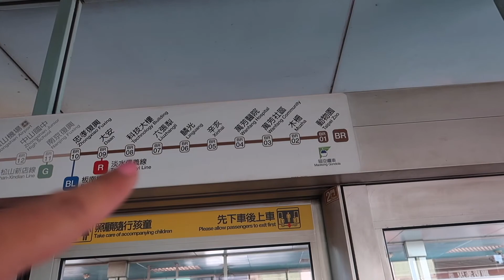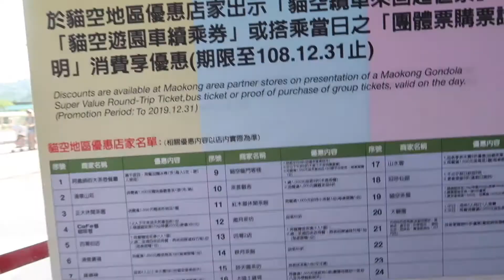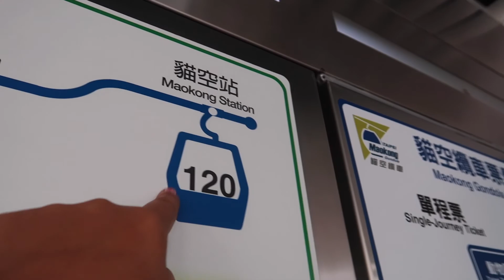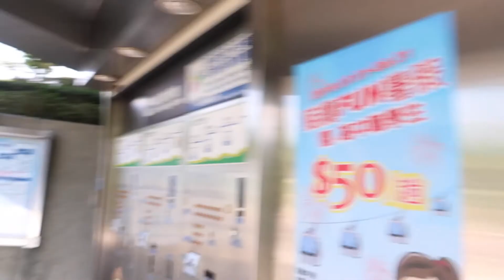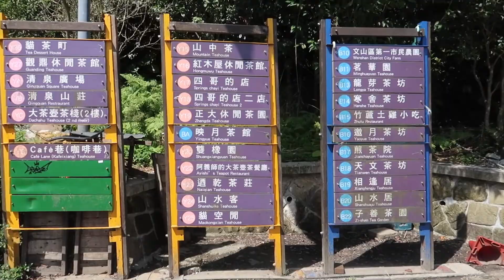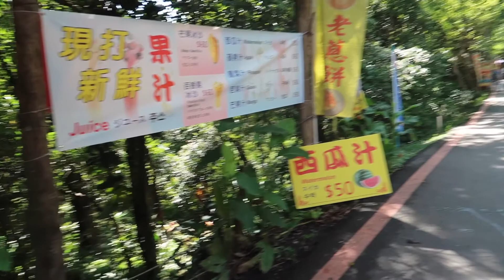MAOKONG GONDOLA RIDE | TRAVEL VLOG | TAIWAN VLOG #7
TECH